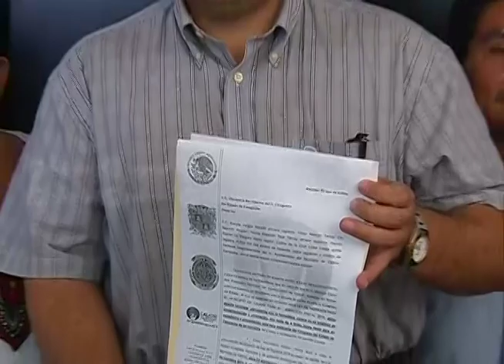Ley de ingresos de Calkiní no aprobada por el cabildo